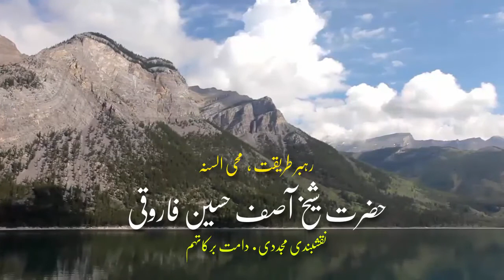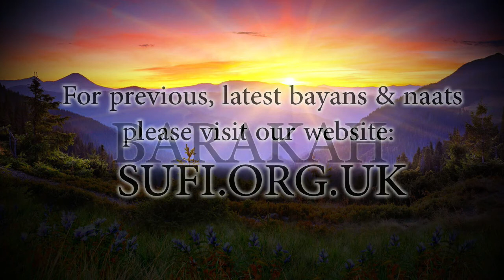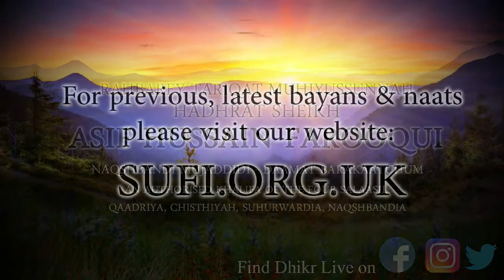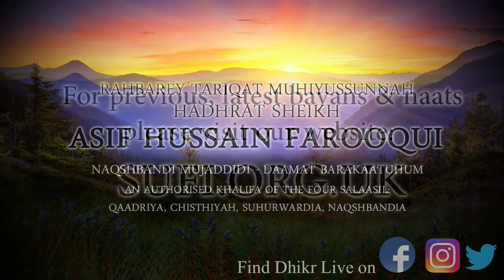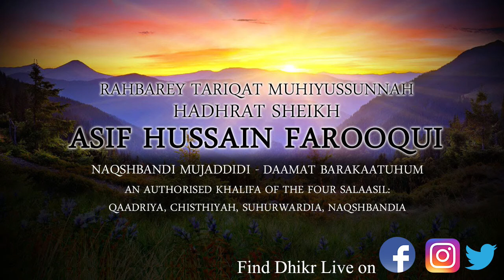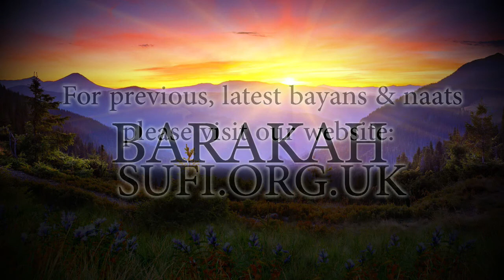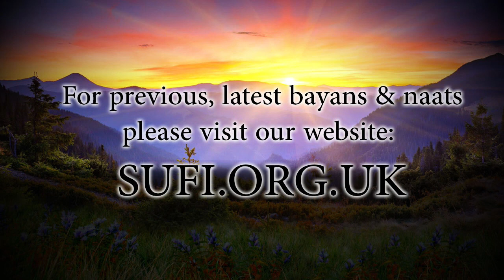Bayan Barakah - by Hadhrat Sheikh Asif Hussain Farooqui Naqshbandi (UK)